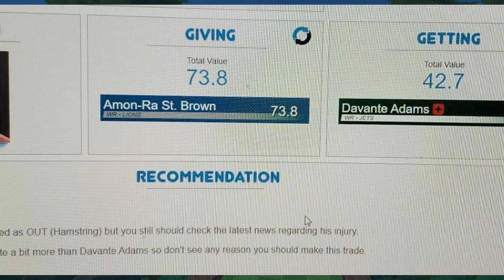give me Adams!!! Golf With Your Friends Funnymoments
@Zaityme @frankpadilla2690 and I play Golf With Your Friends